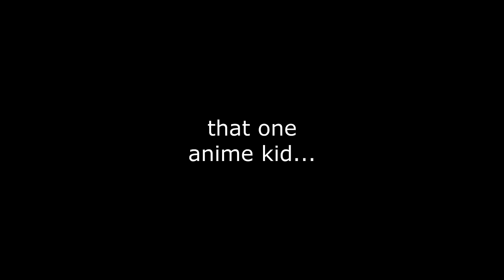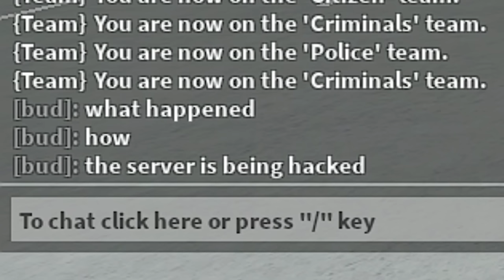How different students play Driving Empire...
What if different types of students play Roblox Driving Empire. In this video you'll see their gameplays based on a "real" stereotyped student, jk.